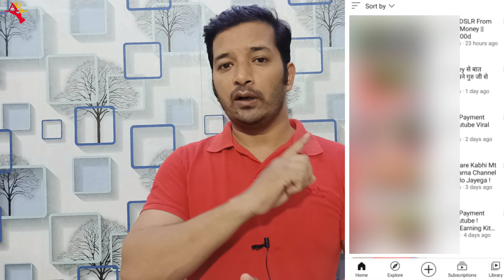Manoj dey गलत Information देना बंद कर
Manoj dey misleading
manoj dey exposed
manoj dey exposed video
manoj dey
manoj dey copycat

Ravi Adhikari vlog

Follow Me 🔻